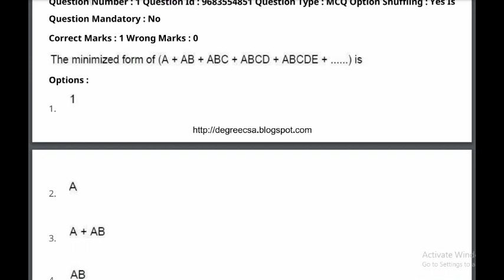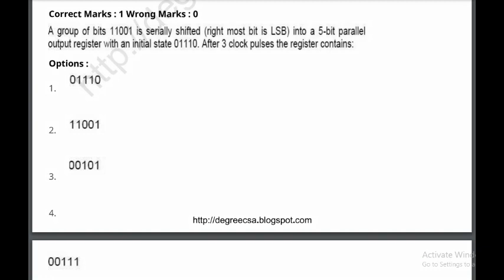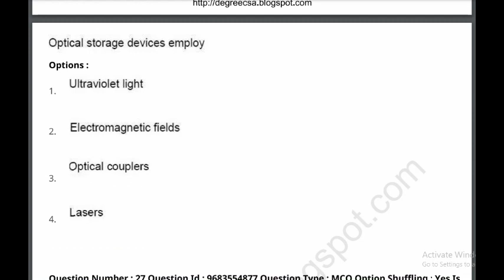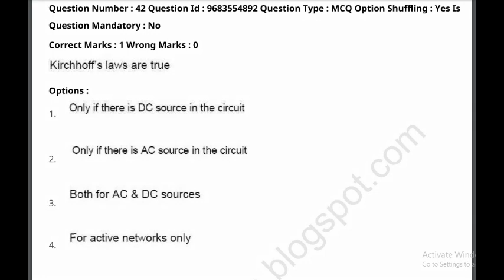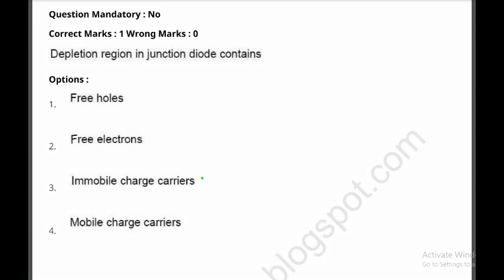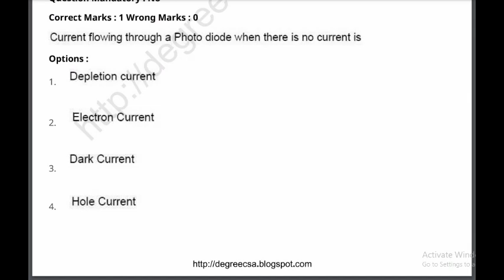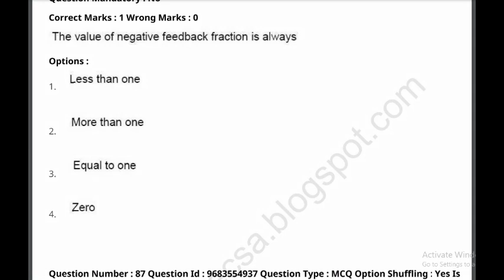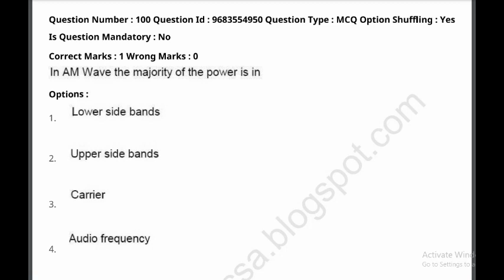M.Sc Electronics II Cpget II 2021 II Question Paper With Answers